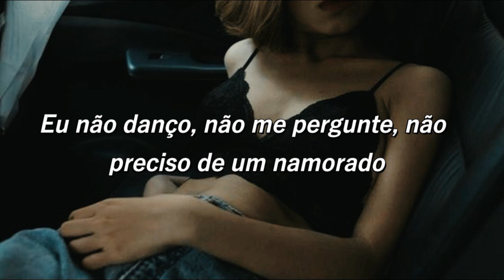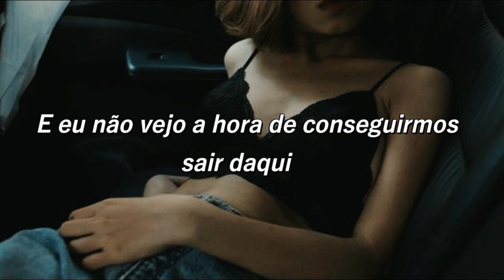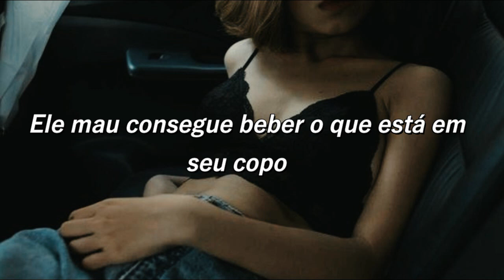Alessia Cara- HERE [TRADUÇÃO]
Hello Guys!.Hoje vim com a tradução de here, a pedido de um inscrito, espero que gostem!.Deixem sugestões de músicas e críticas construtivas para o melhoramento do canal.BEIJUH :3